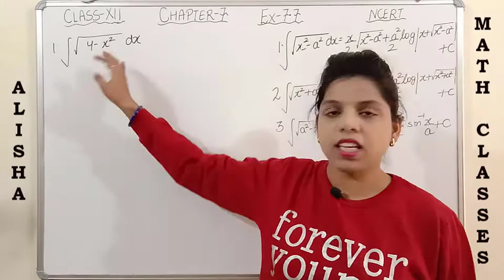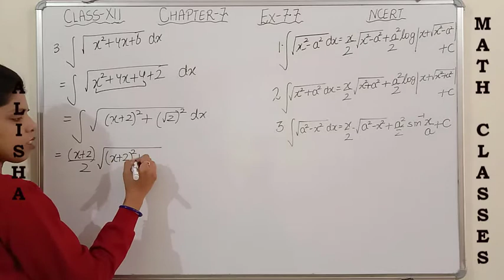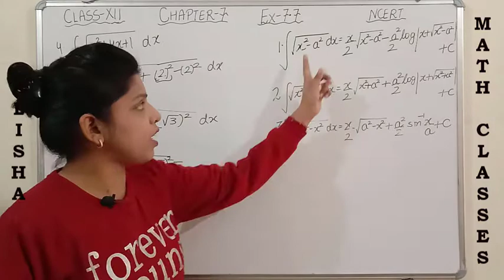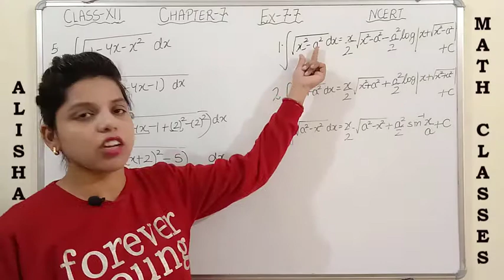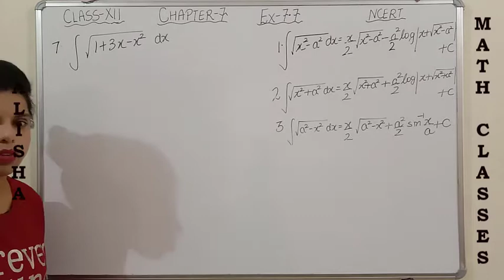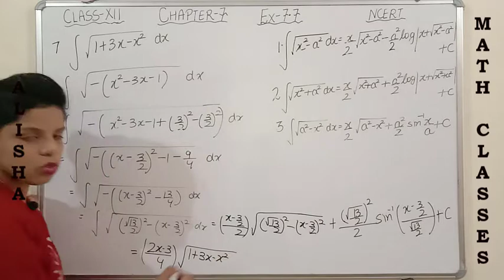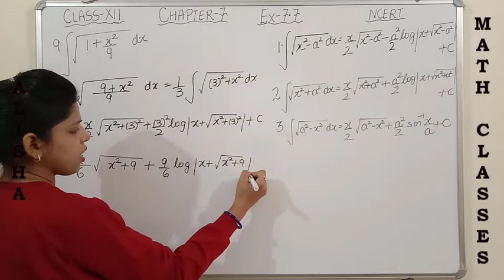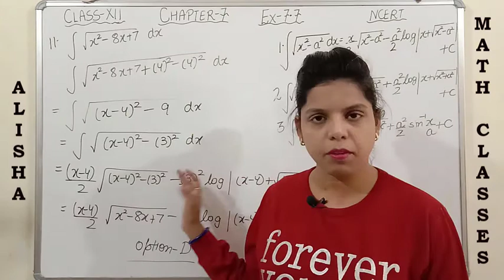Class 12 Integrals Chapter 7 Exercise 7.7 NCERT (Full Exercise Solution with Easy Explanation)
Class 12 Integrals Ch- 7 Ex 7.7 NCERT (Full Exercise Solution with Easy Explanation). This video lecture will help you to solve the questions of  exercise 7.7
So watch this video completely.

To watch solution of Exercise from 7.1 to 7.7  please click on the playlist link given below: